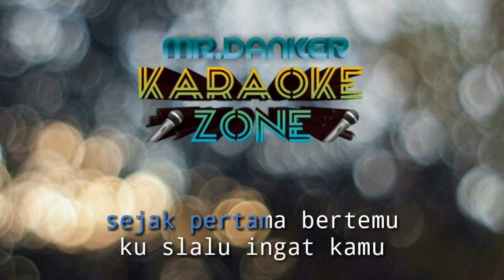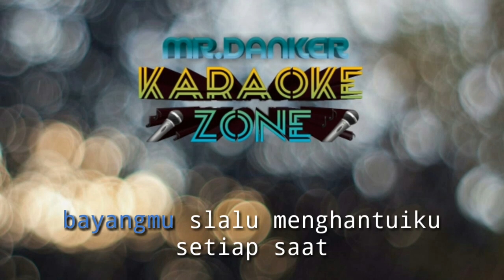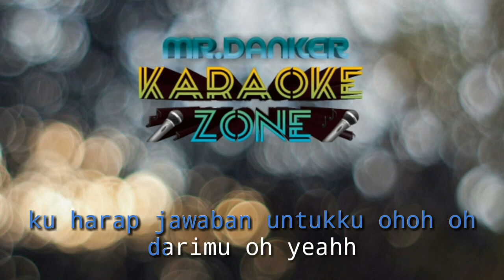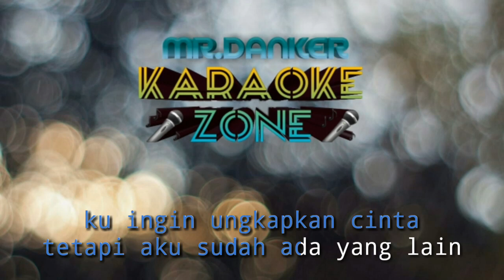Blackout yang kedua (karaoke version) tanpa vokal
Blackout yang kedua (karaoke version) by danker studio

( DESKRIPSI )
Recording with : smartphone android samsung galaxy j3
Music Instrument application : audio evolution mobile
Video application : kineMaster